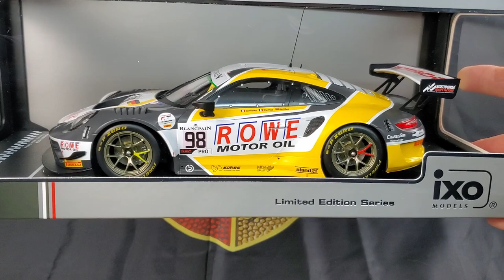IXO Models PORSCHE 911 GT3R Showcase 1/18 scale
This week, I will show you my new Porsche 911 GT3R no.98 from the 24h of Spa in 2019. I think it's a very nice model from IXO Models.

Featured models:
IXO Models Porsche 911 (991) RSR #92 Class Winner LMGTE 24h LeMans 2018 Pink Pig
IXO Models Porsche 911 (991) RSR Gulf #86 24h LeMans 2018
Video not made yet!

Have you checked my Instagram page?

If you want to buy this model, I can help you.